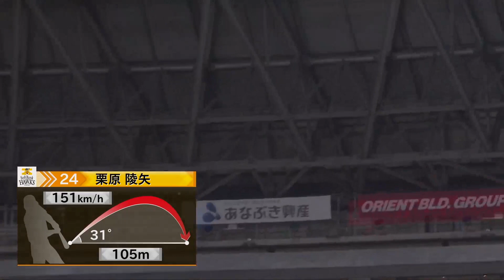【打撃絶佳】栗原陵矢『今年究竟能幾轟！？』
球季尚未開始，
福岡軟銀的栗原陵矢選手的打擊率高得驚人！！
今年的成績已經讓人期待！

您可以在台灣透過ELEVEN體育家族
盡情享受日本職棒太平洋聯盟的魅力

【電視頻道資訊】
➡️有線電視
ELEVEN 1 (73台) ELEVEN 2 (74台)
➡️MOD
ELEVEN PLUS (211台) ELEVEN 2 (214台)

【ELEVEN SPORTS OTT】
隨選隨看。即時重播回放。1080P高畫質。支援網頁、手機、智慧電視的多元收看方式